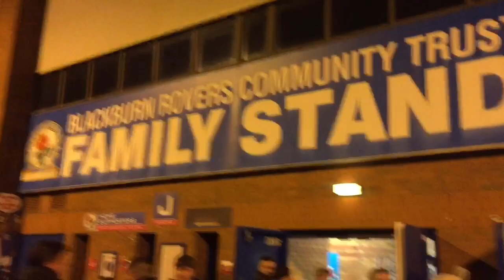Rushed For Filming In Public - PINAC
On This One We Take A Look At Elwood Park

Blackburn vs Blackpool the game ended 1-0 to the blue and white barmy army.